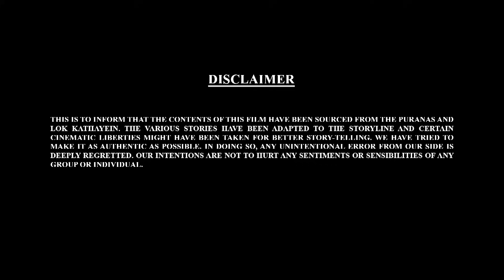Let's Watch Bal Ganesh ki Kahaniya Ep - 16 | Mythological Stories of Bal Ganesh | Manna Cinema